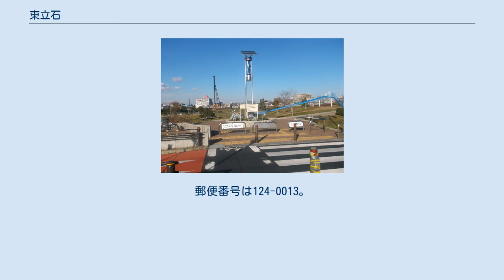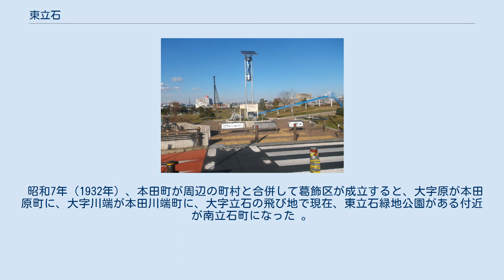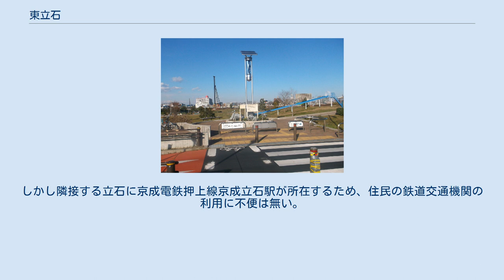東立石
立石_(葛飾区)
日本 」 東京都 」 葛飾区 」 東立石 東立石（ひがしたていし）は、東京都葛飾区の町名。
現行行政地名は東立石一丁目から四丁目。
 葛飾区南部に位置する。
北西で立石一・七丁目、北東および東で中川を挟んだ対岸の奥戸、南東で中川を挟んだ対岸の東新小岩八丁目、南西で東四つ木二・四丁目に隣接する。
主に住宅地として利用される。
町域の北東辺および南東辺を中川に囲まれたほぼ四角形の境界を持ち、北西辺を東京都道60号市川四ツ木線、南西辺を東京都道308号千住小松川葛西沖線で画す。
行政上の地名からも分かる通り、北西に隣接する立石とは密接な生活圏を形成しており、日常の呼称では併せて「立石」として総称される。
 住宅地の地価は、2014年（平成26年）1月1日の公示地価によれば、東立石4-26-10の地点で28万6000円/m2となっている。
 江戸時代前期の正保年間から元禄8年（1695年）までの間に、新田の開拓によって原村と川端村という 現在の東立石の大部分に相当する2つの村が立石村から分村したことが国絵図の変遷や『新編武蔵風土記稿』の記述からわかっている 。
 明治22年（1889年）には2村は東京府南葛飾郡立石村（後の本田村）の大字となったが、明治35年（1902年）頃に現在の葛飾区立立石図書館の場所に移転するまでの間、川端659番地(現在の東立石3-28付近)に村役場（本田村役場）があった 。
 昭和7年（1932年）、本田町が周辺の町村と合併して葛飾区が成立すると、大字原が本田原町に、大字川端が本田川端町に、大字立石の飛び地で現在、東立石緑地公園がある付近が南立石町になった 。
 昭和40年（1965年）、住居表示の実施によって本田原町、南立石町および本田川端町の大部分（平和橋通り以東)や本田渋江町の一部（平和橋通り以東。渋江公園付近。)を併せて東立石になった。 2017年（平成29年）12月1日現在の世帯数と人口は以下の通りである。
 町域内に鉄道駅および鉄道路線は存在しない。
しかし隣接する立石に京成電鉄押上線京成立石駅が所在するため、住民の鉄道交通機関の利用に不便は無い。
 京成タウンバス